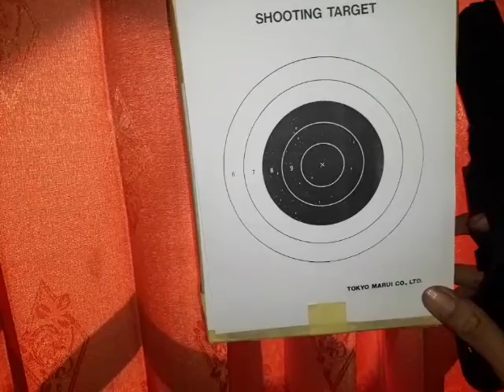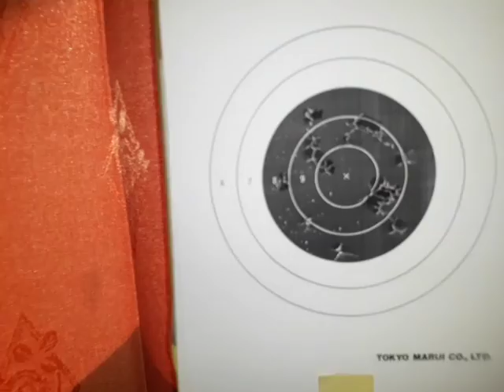Mk23 Tes Grouping Mode Speed Shooting Skill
Bukalapak